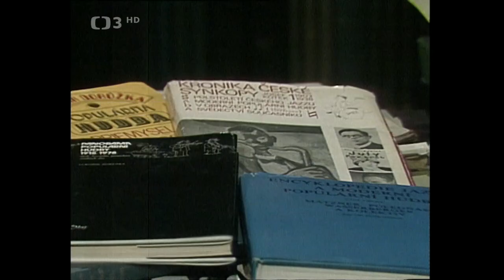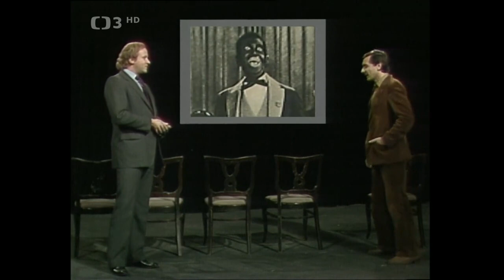Písničky včera, dnes a na zítřek - Hudebně zábavný pořad s diváckou anketou (1983)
🎧.  Hudebně zábavný pořad s diváckou anketou (1983). Účinkují: K. Gott, M. Rottrová, H. Zagorová, S. Hložek, P. Kotvald, V. Neckář, Bacily, I. Mládek, V. Bezděk a další. Scénář L. Tůma. Kamera J. Osten. Režie J. Bonaventura

Minulosti i současnosti populární hudby je věnovaný hudebně zábavný pořad Písničky včera, dnes a na zítřek, jejichž první díl uvádí Vladimír Bezděk. Součástí pořadu je vyprávění dirigenta Václava Zahradníka o zrodu moderní populární hudby, povídání o současné populární hudbě s redaktory bývalého Československého rozhlasu a soutěž čtyř nových písniček.

Uslyšíte písně Bar u zlaté plachty, Já viděl Helenu, Balada ze suterénu, Biograf Láska, Tvými ústy zpívám a mnoho dalších hitů počátku 80. let minulého století.